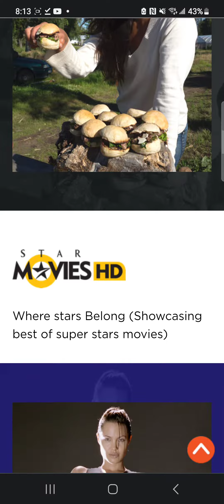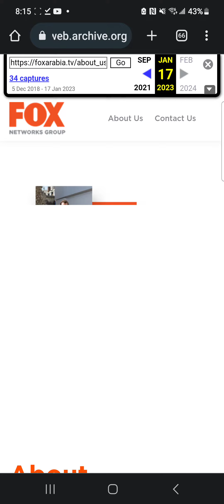Foxarabia.tv as of January 17th, 2023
As of January 17th, 2023, Foxarabia.tv was available.